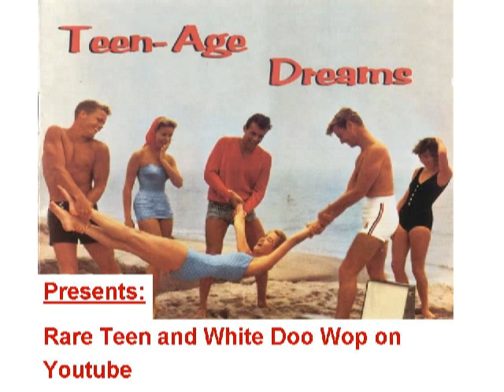RARE TEENER Eddie Moses - I met a girl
Released on Australian REX 1003